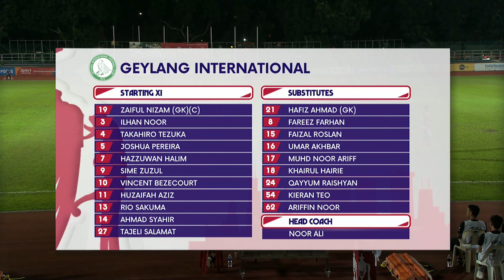2022 Singapore Cup: Hougang United vs Geylang International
Venue: Hougang Stadium
Score: 4-1 (Shawal Anuar 35', Amy Recha 48', Andre Moritz 55', Kristijan Krajeck 75' | Hazzuwan Halim 9')